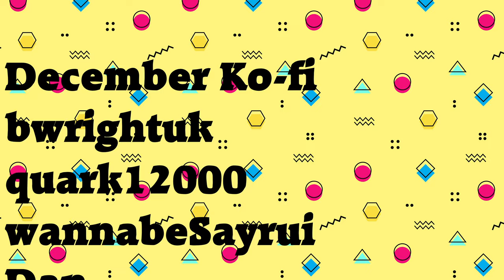Pathfinder 2e Lore with the Creative Director Luis Loza Part 2 | What We Know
Step into the world of What We Know! Join co-hosts Sam de Leve and Jake Kile as they sit down with the creative director of lore and rules for Pathfinder 2E from Paizo Luis Loza. In this exciting two-part series, we delve into the rich tapestry of Pathfinder's lore. Get ready for an immersive journey as we explore and answer your burning lore questions in Part 2! Don't miss out on this captivating discussion about the fascinating world of Pathfinder!

0:20 mindless undead
7:00 Ihys
9:30 Wyrwood spirituality
11:52 god death?
13:00 mana wastes
14:00 common ancestries
18:15 Arcadia
23:40 sensitivity with ancestries
28:12 Which god dies?
31:44 dragon on luis' shirt
33:28 Outro